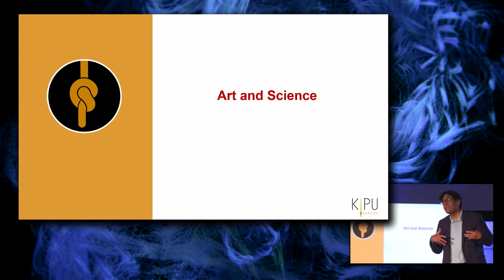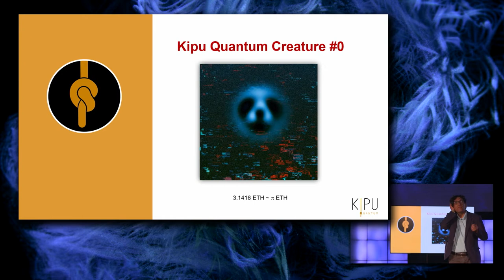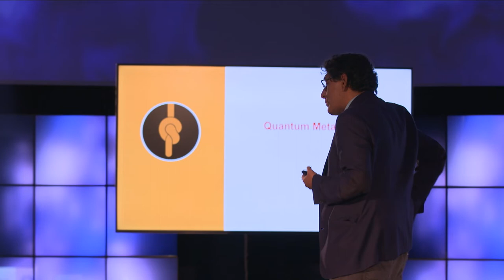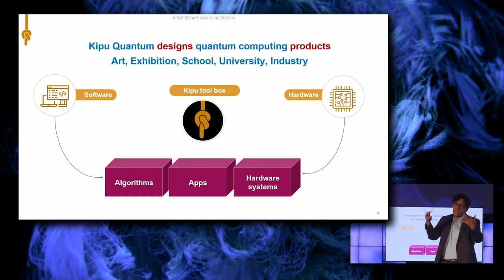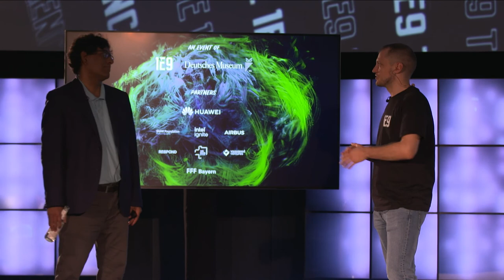Enrique Solano, Kipu Quantum: Quantum Arts at the Dawn of the Quantum Metaverse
Keynote by Enrique Solano, CEO of Kipu Quantum, at 1E9 THE_CONFERENCE 2021

Enrique Solano lives in Munich, Germany, where he is the CEO of Kipu Quantum, a startup designing quantum computing products for arts, exhibitions, schools, universities, and industry, with the scent of quantum aesthetics, usefulness, and advantage for our present. He is also appointed as visiting Ikerbasque Professor at the University of the Basque Country and CEO of Quanvia, Bilbao, Spain. As a physicist he has lived in Peru, France, Brazil, Germany, China, and Spain, occupying a variety of leading positions in academic institutions. He is constantly exploring interdisciplinary ideas and initiatives merging arts, science, technology, and entrepreneurship. Apart from his pioneering works in quantum computing and quantum technologies, he develops the novel concepts of Quantum Arts, Quantum Brain Networks, and the Quantum Metaverse.